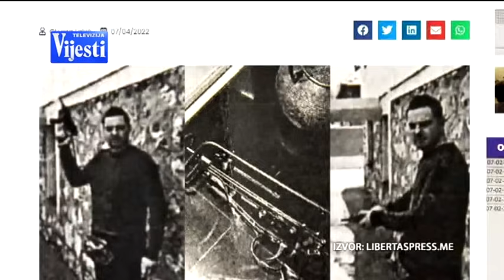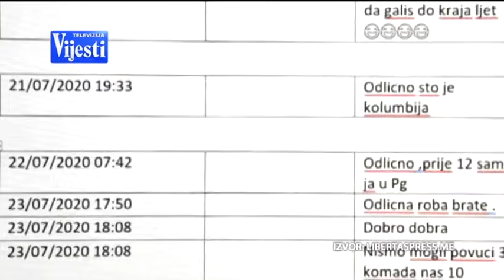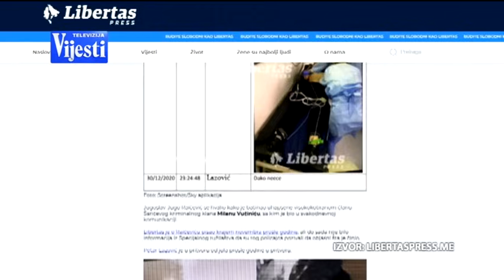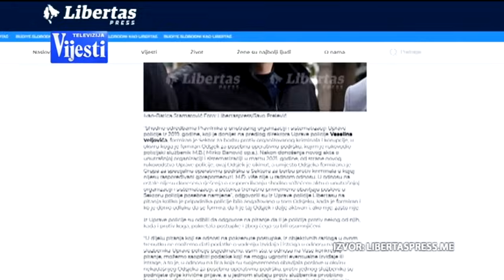NAČISTO: Debata - Pravna snaga "Sky" prepiski - Neoborivi dokaz ili operativni trag | Vijesti online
Gosti:
- Miroslav Turković - specijalni državni tužilac,
- Milorad Marković - magistar pravnih nauka,
- Miloš Vuksanović – advokat i član Tužilačkog savjeta,
- Bojana Franović Kovačević - advokatica.